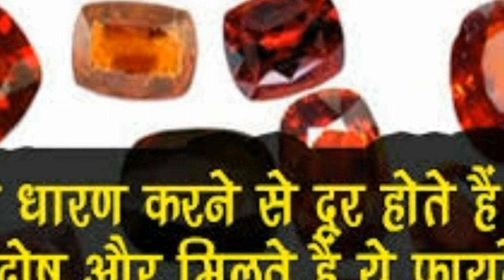राहु रत्न गोमेद को कब, क्यों और कैसे करें धारण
गोमेद में किसी प्रकार का धब्बा हो तो उसको धारण करने से आकस्मिक मृत्यु का भय बना रहता है। अगर गोमेद में लाल रंग के छींटे दिखाई दे तो वह आर्थिक नुकसान कराता है एंव पेट की समस्यायें उत्पन्न करता है। ज्योतिषाचार्य पंडित दयानन्द शास्त्री के अनुसार यदि गोमेद में किसी प्रकार का गड्डा दिखाई दे तो वह पुत्र व व्यापार को हानि पहुंचाता है। यदि गोमेद में चीरा या क्रास हो तो वह शरीर में रक्त सम्बन्धी विकार उत्पन्न करता है। अगर गोमेद में किसी प्रकार की कोई चमक न हो तो शरीर को लकवा भी हो सकता है।

गोमेद को गोमूत्र में 24 घण्टे के लिए रख दे तो गोमूत्र का रंग बदल जायेगा। ऐसा गोमेद अच्छा माना जाता है। असली गोमेद को लकड़ी के बुरादे में रगड़ेगे तो उसकी चमक घट जायेगी।गोमेद रत्न की पहचान करना उन लोगों के लिए बहुत ही आसान है, जो रत्न के व्यवसाय से जुड़े हुए हैं। गोमेद की दिखावट (गर्माहट-तरंग का प्रभाव) और रंग (नारंगी-लाल,भूरा-लाल, नारंगी-पीला) का विश्लेषण कर रत्न की गुणवत्ता के बारे में पता लगाया जा सकता है। हालांकि रत्न 100 फीसदी असली है इसका पता रत्न की क्वालिटी को मापने वाले यंत्र रेफ्रेक्ट्रोमीटर और स्पेक्ट्रोस्कोप से ही ज्ञात हो सकता है। हैसोनाइट स्टोन यानि गोमेद रत्न उसकी गर्माहट और तरंग के प्रभाव से पहचाना जा सकता है, जो कि दिखने में अपेक्षाकृत धुंधला प्रतीत होता है। एक आम आदमी जिसे रत्न के बारे में ज्यादा जानकारी नहीं होती है, उसके लिए रत्न की गुणवत्ता का पता लगाना थोड़ा मुश्किल होता है।

हैसोनाइट या गोमेद रत्न को शनिवार के दिन स्वाति, आर्द्रा अथवा शतभिषा नक्षत्र में पहनना चाहिए। इसके अतिरिक्त आप शुक्ल पक्ष के किसी भी शनिवार को शनि की होरा में गोमेद पहन सकते हैं। गोमेद को केवल चाँदी की अंगूठी या लॉकेट में ही पहनना चाहिए। कुछ मामलों में ज्योतिषीय परामर्श के बाद पंच धातु के मिश्रण से तैयार अंगूठी में भी गोमेद रत्न को डालकर पहना जा सकता है। ज्योतिषाचार्य पंडित दयानन्द शास्त्री के अनुसार शनिवार के दिन अष्टधातु या चॉदी की अंगूठी में जड़वाकर षोड़षोपचार पूजन करने के बाद निम्न ''ऊॅ रां राहवे नमः" मन्त्र की कम से कम एक माला जाप करके मध्यमा उंगली में धारण करना चाहिए।